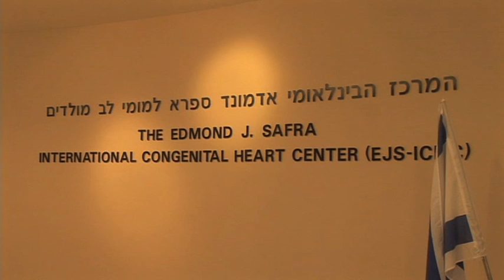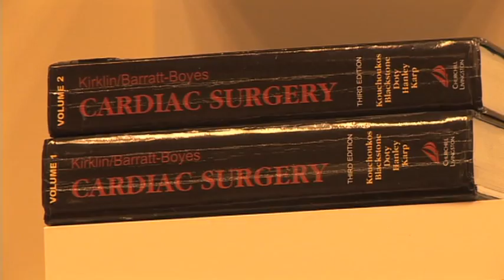Уникальная операция на сердце спасает жизнь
Врачи Медицинского центра им.Хаима  Шиба (eng.sheba.co.il) под Тель-Авивом провели редкую и сложную операцию на открытом сердце, спасшую жизнь 12-летней гаитянской девочки.

Врачи познакомились с Эми Мариолата, когда она пришла в клинику первичной медицинской помощи около Порт-о-Пренса, которую открыли израильские медики после разрушительного землетрясения на Гаити в январе 2010 года.

Она страдала от ревмокардита, - болезни, которая поражает сосуды сердца, - и жить ей оставалось не более двух лет.

Девочку привезли в Израиль, где ей сделали операцию, длившуюся восемь часов. Эта операция позволит продлить ей жизнь на 20-30 лет, по меньшей мере. Стоимость операции - 30 000 долларов, - а также транспортные расходы были оплачены Центром Шиба

При любом использовании этого видеоматериала ссылка на МИД Израиля обязательна.